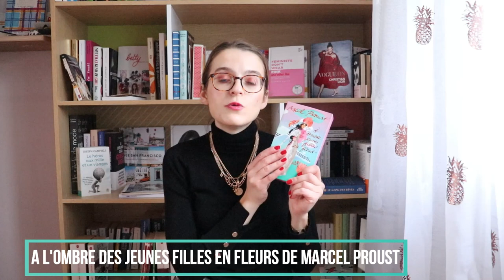CHALLENGE CLASSIQUES 2020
Comme depuis deux ans, je me challenge chaque début d'année, afin de lire plus de classiques pour l'année à venir. Le faire en vidéo, me motive à m'y tenir, et surtout personnellement, c'est une fierté. Car comme je vous le dis très souvent, autant j'adore lire, autant j'ai souvent boudé les classiques, chose que je corrige de plus en plus, ce qui est vraiment cool. L'objectif n'est pas démesuré, raisonnable, et j'en serai fière à la fin de l'année.

Je porte:

- Haut: Zara

Livres cités:

- Virginia Woolf notamment "Mrs Dalloway"

- Jules Verne notamment La maison des carpathes

- Daphné du Maurier notamment "Ma cousine Rachel" et "L'auberge de la Jamaïque"

- Les sœurs Bronte notamment Anne Bronte et "Le manoir de Wildfell Hall"

- A l'ombre des jeunes filles en fleurs de Marcel Proust